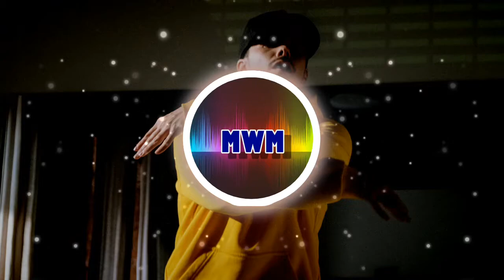Nbhd Nick - D.A.D (Instrumental Version)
Video created by Music Waves Media
Please visit the link below and register an account to use the music store, when you register successfully you will have 1 month of trial

Artist: Nbhd Nick
Track: D.A.D (Instrumental Version)
Genre: Trap
Happy | Restless